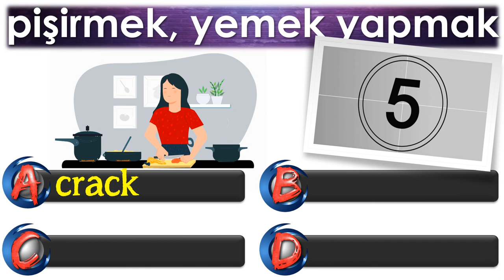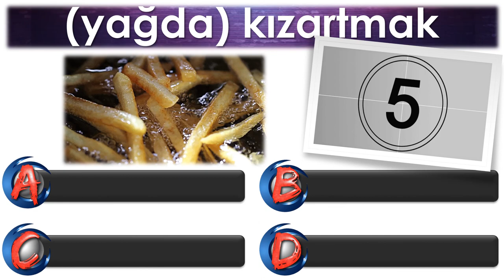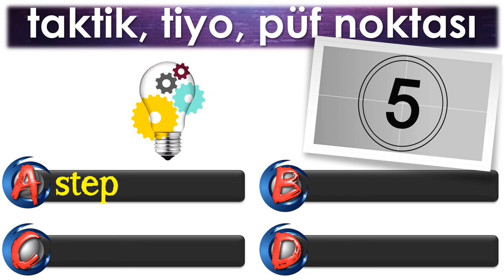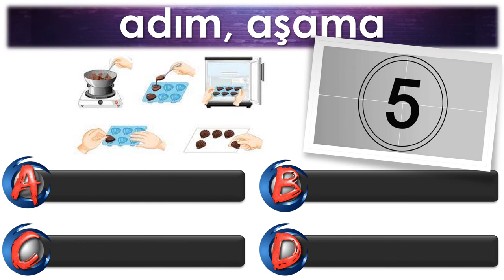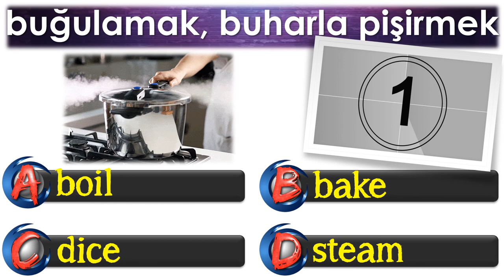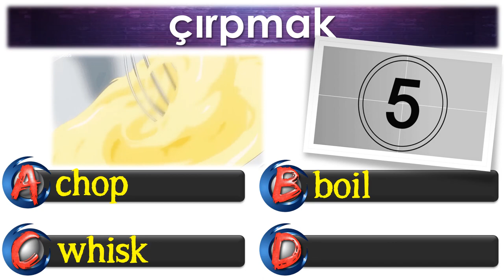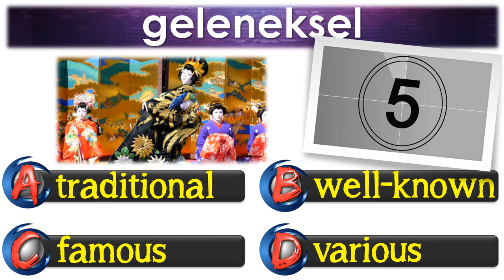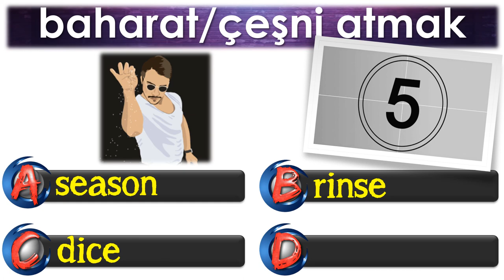8. SINIF İNGİLİZCE DERSİ 3. ÜNİTE IN THE KITCHEN - KELİME TESTİ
8. SINIF İNGİLİZCE DERSİ 3. ÜNİTE IN THE KITCHEN - KELİME TESTİ

Değerli öğrenciler,
8. Sınıf İngilizce Dersi 3. Üniteyle ilgili kelime videosu hazırladık. 3. ünitede kelime sayısı çok olduğu için videonun sonuna kelime testi koymadık. Bizlerde ayrı bir video hazırlayarak kendinizi kelimeler hususunda test etmenizi istedik. Sınavlarda başarı için mutlaka ünitelerde geçen kelimeleri çok iyi bilmek gerekiyor. Bu süreçte sizlere katkı sunmak tek hedefimiz.